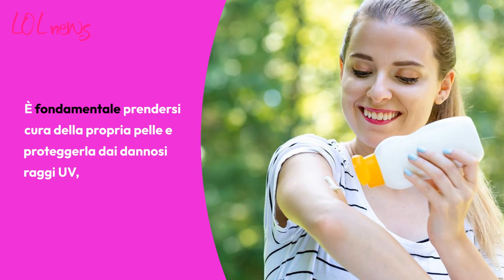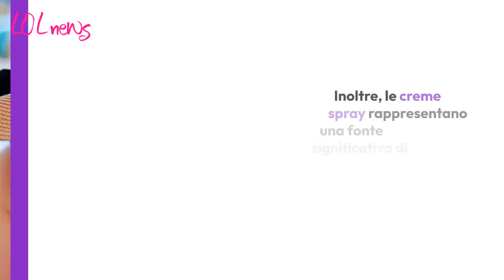Creme solari, meglio evitare quelle spray? Il motivo è serio e riguarda la sostenibilità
Le creme solari, fondamentali per l'uomo, diventano un problema per l'ambiente: ecco perché

LEGGI ANCHE: — Non ve lo spruzzate sulla pelle prima di esporvi al sole, lo devi assolutamente evitare sulla spiaggia: ecco di cosa si tratta